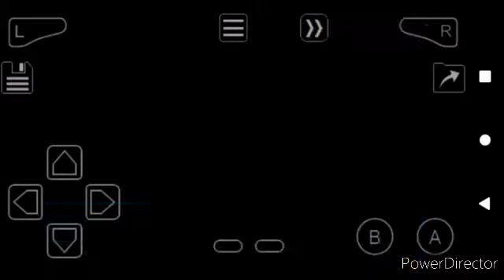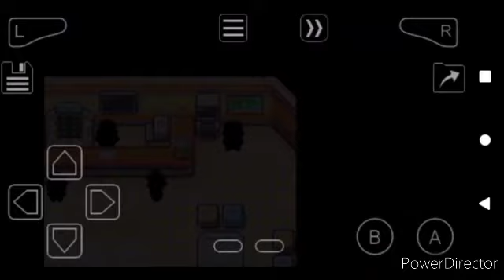Pokémon firered ep11